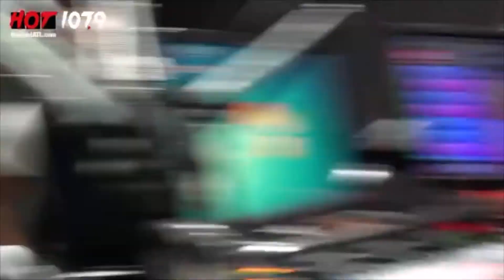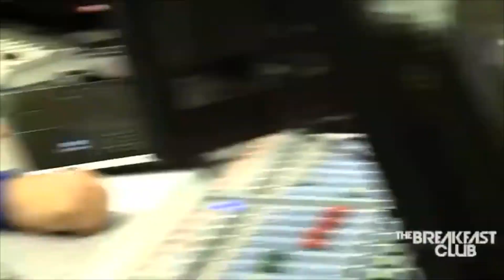THE BEST MOTIVATION & ADVICE FROM RAPPERS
Rappers share priceless advice, motivation, and inspiration.